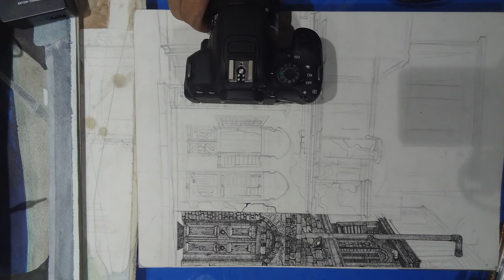vlog 16 - Finally Upgraded ourselves to...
Hi I am Tintin and I am a freelance artist . You are watching my life unfiltered through my vlogs

Things that you need for the DIY camera rig :
Cell phone camera arm
Locking Ball Head with Phone Holder
My Camera Gear as of now-
My point and shoot camera
Smartphone for recording
Budget smartphone gimbal
Art Supplies and best art products that I use :
Brushes
Best brush set for acrylic or watercolour
Brush set for painting detailed works
Watercolour Mop Brush Set
Colours and palate:
Winsor & Newton 12 Fine Water Colour Set (average quality)
Sennelier l'Aquarelle French Artists' Watercolor Aqua-Mini Set
Winsor & Newton Cotman Water Colour - Tube of 21 ML ( a bit costly but it’s the best quality , these are individual tubes not set )
Brustro Artists’ Acrylic 120ml, Pack of 6 Fluorescent Shades
Artist Water Color Palette Airtight 23 Wells with Separable Lid
Pens and pencils-
Art Pen for pen work
Pencil set for sketching
Staedtler Mars Lumograph Artist Pencil Set - Pack of 12
Cretacolor Primo Basic Drawing Set of 6
Staedtler 48 Luna Water Colour Pencil (Multicolour) - Pack of 48
Paper and drawing pad-
Brustro Artists' Watercolour 25% Cotton 300gsm Cold Pressed Jumbo - A4 (50 Sheets)
Brustro Artists' Watercolour Paper 300 GSM A5-25% Cotton, CP 2 Packets (Each Packet Contains 18 + 6 Sheets Free
A5 canvas Pad for oil and Acryalic 10 sheets
Brustro Toned Paper - Kraft Sketchbook, Wiro Bound, Size A5, 100GSM (100 Sheets)-
Arches Watercolour- Aquarelle - 26 cm x 36 cm Natural White Rough Grain 300 GSM Paper, 4 Side Glued Pad of 20 Sheets
Easel-
Brustro Artists' Tabletop Portable Wooden Box Easel, Canvas Holds Upto 20.8"
Brustro Artist's Bristol Watercolour Folding Metal Painting Easel, Holds Canvases Upto 68.8"